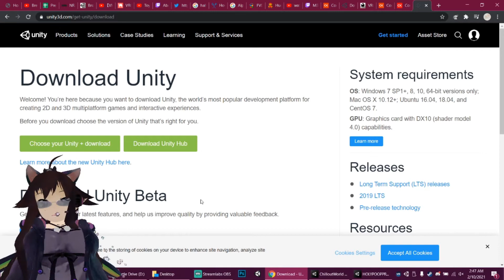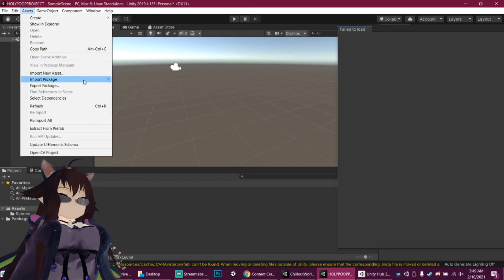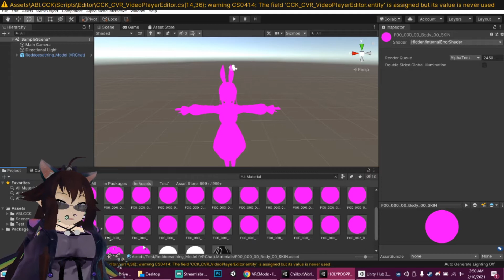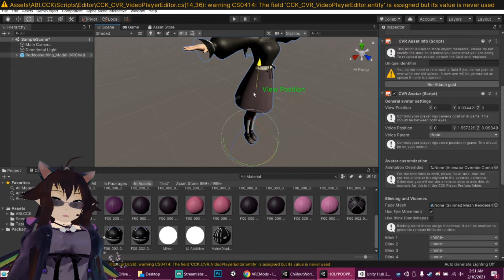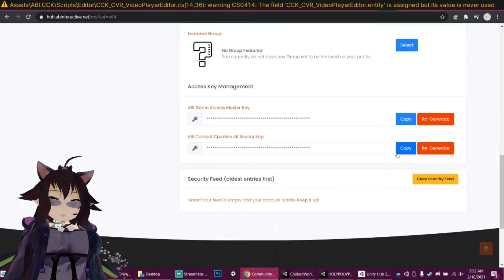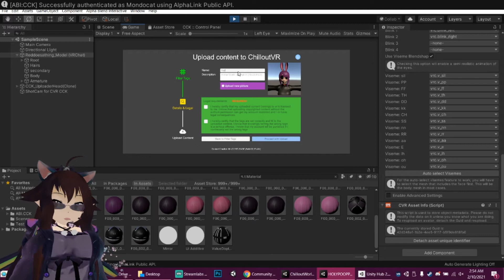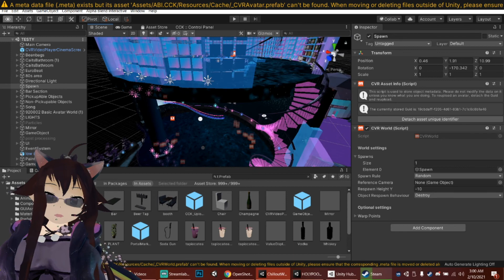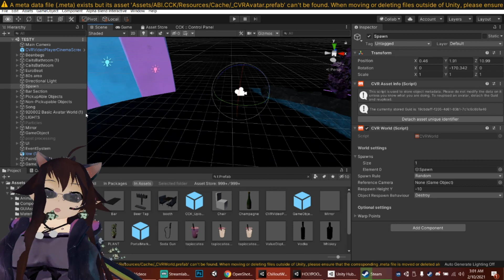How to EASILY upload an avatar into Chillout VR (CVR) using the CCK in 9mins (No music version)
Post some DANK MEMES on my discord, son! ~ We welcome all adults and children that have learned not to scream!

This is a SUPER QUICK tutorial on how to upload an avatar from VRCmods (or any unitypackage) (or any fbx/pmx, mmd, etc.) into ChilloutVR.

This isn't a "100% step by step for dummies" tutorial, it just gives the basics. (Like I don't go in depth on how to hit the next button on the installer).

 I eventually would like to make a "for dummies" tutorial for this and VRchat stuff, but... I am lazy and i need to find a better video editer than OpenShot (tis a little bit garbage)

If you didn't, let me know how I could improve it. Regardless if you liked it or not, throw down those memes, my children. All memes are welcome, and it's impossible to offend me, so.